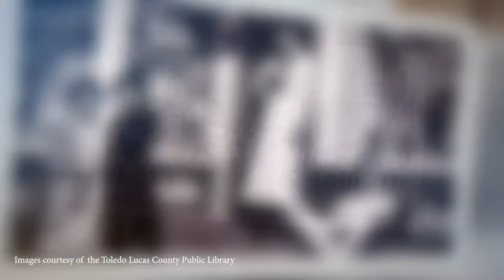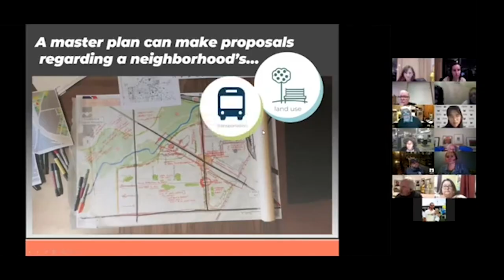Garfield Community Plan: Episode I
Episode I of a 5 part docuseries, this video produced by Midstory introduces the The Garfield Community Plan.

The  Plan is a grassroots planning effort to collect, engage, and strategize a master plan for the neighborhood, ongoing until August 2021, when we will present our findings to the public. After final comments and revisions, the plan will be submitted to the Toledo Plan Commission and City Council for adoption into the Toledo 20/20 Comprehensive Plan.

Partnering organizations on the Garfield Community Plan include the Toledo Design Collective, the East Toledo Family Center, One Voice for East Toledo, Midstory, Fifth-Third Bank, Lucas County Toledo Plan Commission, The Arts Commission, Metroparks, ConnecToledo, and City of Toledo.